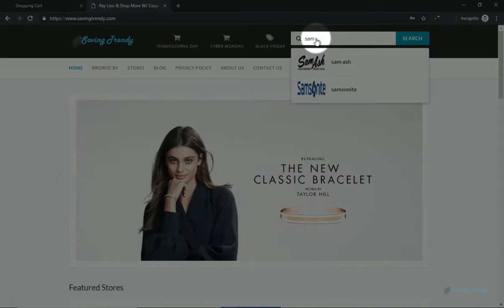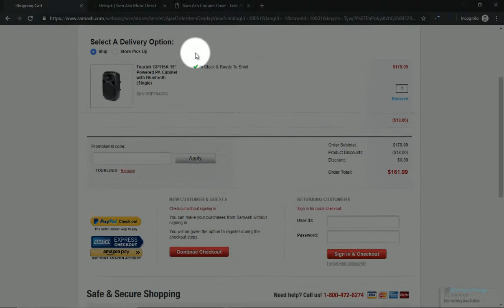Verified ✅ Sam Ash Coupon Code 2019 | As Much AS 80% Discount With SavingTrendy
In this video We are showing you how to apply promo codes at Samash.com.

sam ash reviews